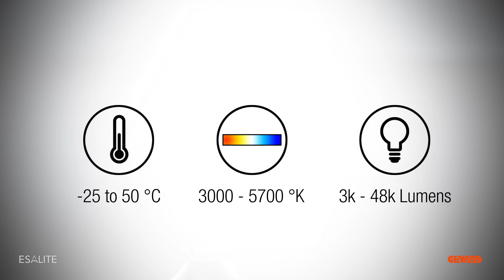Video Aziedale CGI | ESALITE: quando il prodotto ancora non esiste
Si sa che gli imperativi della produzione industriale dettano tempi serratissimi e così capita sempre più spesso che ci venga commissionato un lavoro senza che il prodotto sia ancora disponibile.
E’ il caso di Smart Pro ed Esalite di Gewiss, due linee tecniche di illuminazione industriale: i proiettori erano ancora in fase di produzione, ma l’azienda aveva bisogno di accellerare i tempi per organizzare il lancio del prodotto e la comunicazione.
La nostra risposta è stata la seguente: utilizziamo la  CGI (computer generated image) ovvero immagini fotografiche generate dal computer.

Da trent’anni realizzo fotografie e video aziendali per società, aziende, multinazionali e agenzie pubblicitarie.

Insieme al mio team, formato da professionisti esperti provenienti dal mondo analogico e giovani di talento nati digitali, posso supportarti nella scelta del migliore filmato aziendale per il tuo target, ma soprattutto sono in grado di creare un pacchetto efficace in ragione del tuo budget, con la possibilità di gestire al meglio tutte le fasi del progetto.